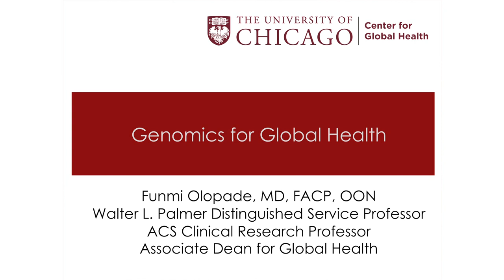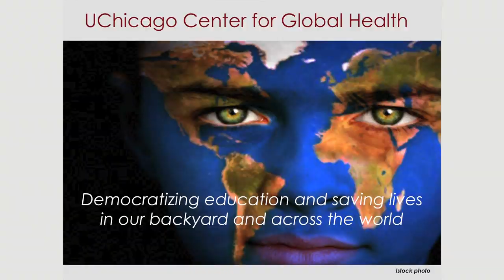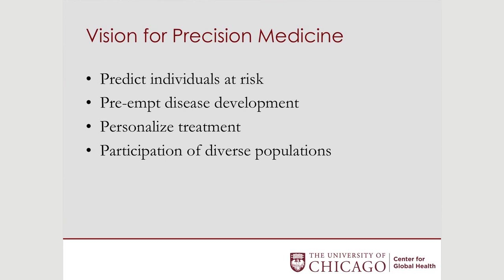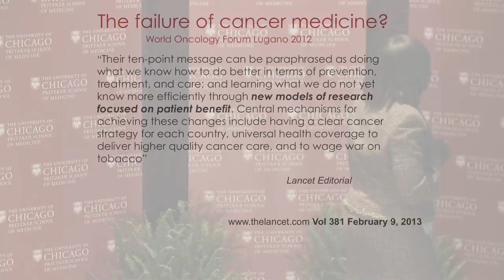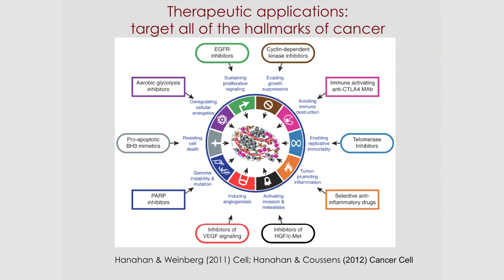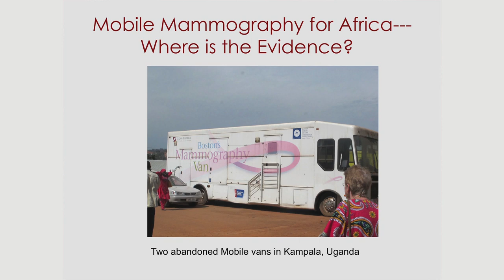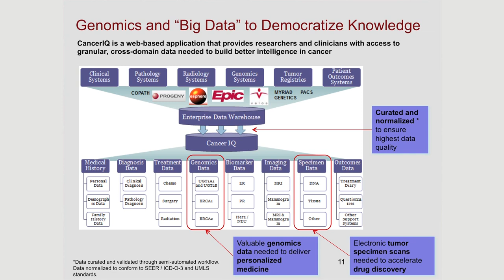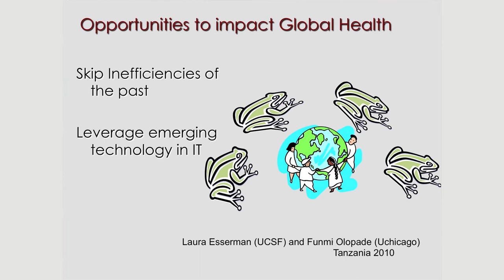Genomics for Global Health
Olufunmilayo (Funmi) Olopade, MD, FACP, is the Walter L. Palmer Distinguished Service Professor of Medicine and Human Genetics and associate dean for global health. Dr. Olopade is an international leader in breast cancer research and is also an expert on the most aggressive forms of breast cancer, having developed novel management strategies based on an understanding of the altered genes in individual patients. Her current laboratory research is focused on using whole genome technologies and bioinformatics to develop innovative approaches to reducing global disparities in cancer outcomes. In 2011, President Barack Obama appointed Dr. Olopade as one of five new members of the National Cancer Advisory Board. Dr. Olopade has been the recipient of numerous honors, including the MacArthur Foundation "genius" award.

The "Big Ideas in Medicine" series is part of the University of Chicago Pritzker School of Medicine admitted student weekend. The panel of speakers features five leading physicians and scientists whose work has had a transformative impact in their respective fields. What will not be obvious from their talks is that students at Pritzker interact with these faculty members on a daily basis. They are our students' teachers, mentors, and advisors, along with being our institution's leaders. It is these daily interactions of students and faculty that provide Pritzker's enriching intellectual environment and unparalleled opportunities for our students to learn from some of the most important physicians and scientists in the country.